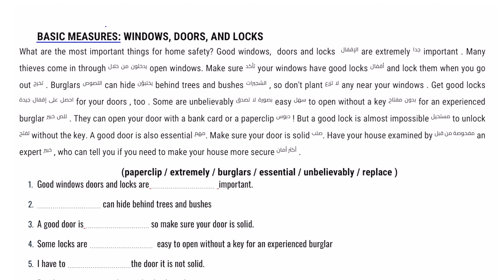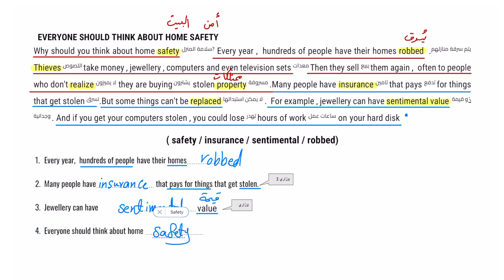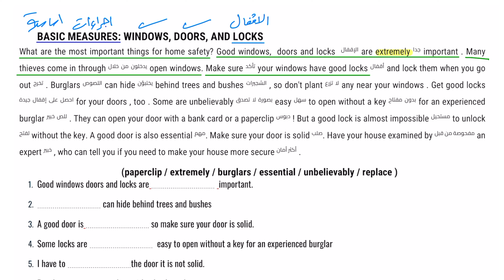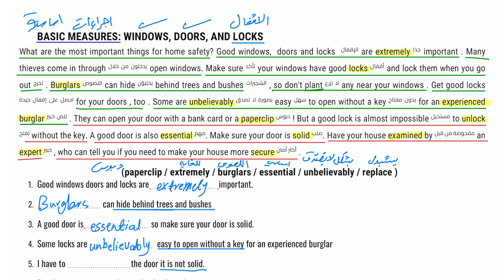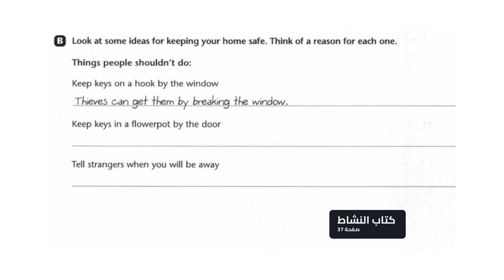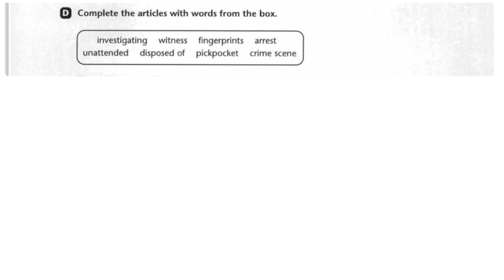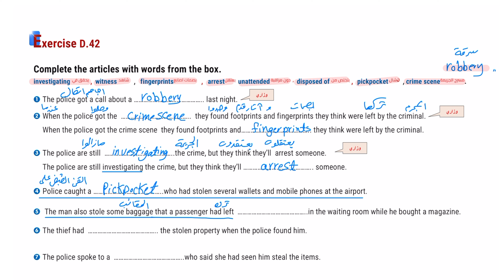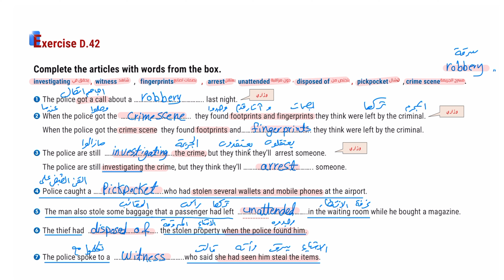١٠.انكليزي السادس الاعدادي/ الوحدة الثانية/ قطعة امن المنازل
ملف محاضرات الوحدة الثانية